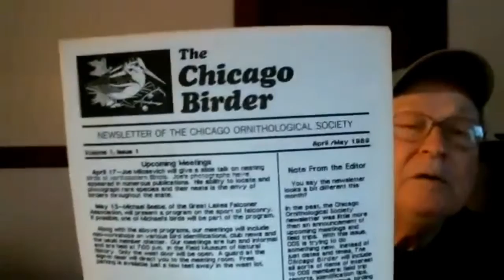A Conversation with Walter Marcisz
Episode twenty-three of the COS virtual series Birds & Bytes took place on September 12, 2022. We were lucky to sit down with former COS president and bird conservation legend, Walter Marcisz, and chat with him about his long history birding the Calumet region and how the birding community has evolved in his more than 50 year history in the Chicagoland birding community.

For more information about the Calumet region today and our ongoing work to protect birds and their habitats there, visit: